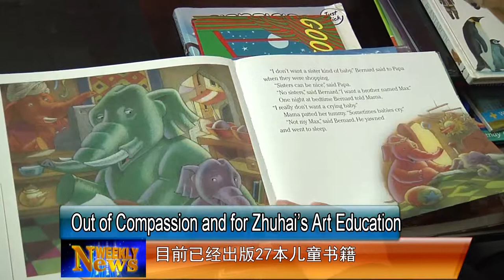English version for Nick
English version of News Video of Dominic Catalano, the art and music teacher at Zhuhai International School, on local Zhuhai, China Television station